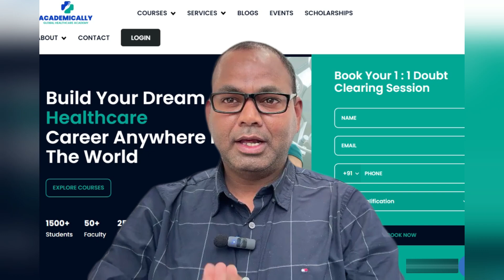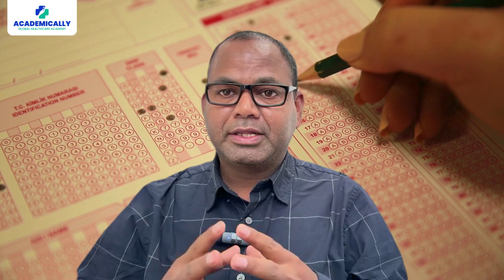PEBC Vs KAPS Exam: Which is better choice for Pharmacists ? | Detailed Comparison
Hello everyone and welcome to Academically! In today's video, we’ll be discussing the differences between the 🇨🇦 PEBC (Pharmacy Examining Board of Canada) and the KAPS (Knowledge Assessment of Pharmaceutical Sciences) 🇦🇺 exams. If you're an overseas qualified pharmacist aspiring to work in Canada or Australia/New Zealand, this video is for you!

🎉 We'll cover:

Exam Requirements:

Steps involved in the PEBC and CAPS exams.

Eligibility criteria.
English language requirements.

Exam Structure:
Detailed breakdown of the PEBC and CAPS exams.
Comparison of pass marks and difficulty levels.

Time and Cost:
Duration and costs associated with each pathway.
Financial considerations and long-term benefits.

Job Market and Opportunities:
Job prospects and competition in Canada versus Australia/New Zealand.
How language proficiency and local healthcare systems impact job opportunities.

Recommendations:
Which exam might be easier or more suitable based on various factors.
Personal tips and insights for aspiring pharmacists.

Join us as we explore in detail the characteristics of these two crucial exams. By the end of this video, you'll have a clearer understanding of which pathway might be the best fit for you and your career goals.

For more detailed information and resources, visit Academically.

Have questions or need further clarification? Drop your comments below, and we will address them in the next video! 📩

🤔Curious to know more about becoming a pharmacist abroad?